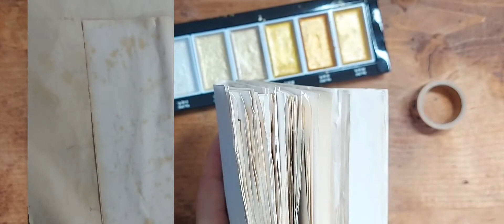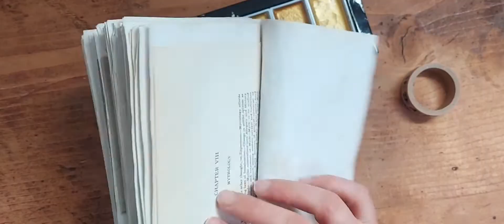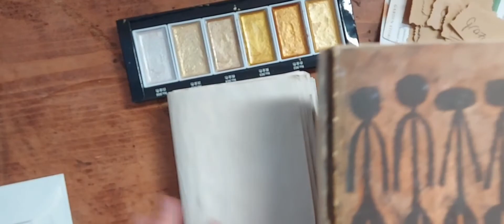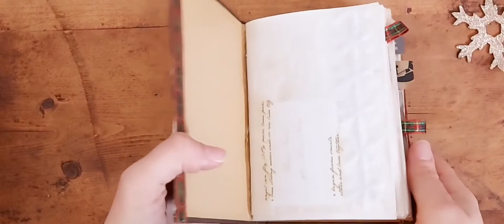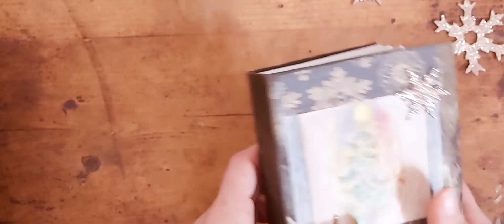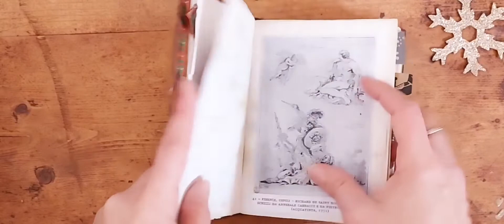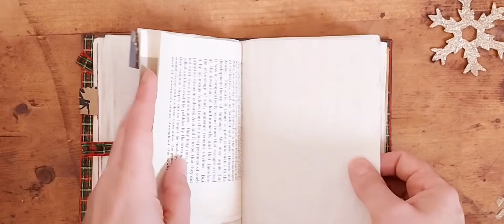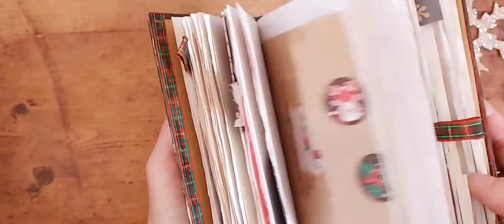CREARE UN LIBRO FATTO A MANO | CARTE RICICLATE E JUNK JOURNAL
COME CREARE UN LIBRO FATTO A MANO RICICLANDO LE CARTE DI NATALE:
JUNK JOURNAL

Con questo video ti do tante idee e spunti su come riciclare, utilizza quelle carte di Natale (ma non solo) tanto carine che hai tenuto da parte e conservato senza sapere bene cosa farne.
Conosci il Junk Journal?
Guarda il mio video fino in fondo per scoprire questo bellissimo mondo, dove arte journaling e vintage si uniscono!

Grazie di essere qui sul mio canale!

Puoi muoverti all'interno dei capitoli qui ⏰👇

01:44 I miei preferiti 2021
03:00 Dare un tema e uno stile al tuo Junk Journal
03:54 invecchiare la carta con il tè
04:26 come usare un Junk Journal
05:18 vediamo insieme il mio Junk Journal (tanti spunti su come crearlo)
05:25 la taglierina per la carta
12:29 sfogliamo il Junk Journal completato con copertina e carte di Natale di riciclo, pagine di libri antichi, carta da pacco, nastri, fogli acchiappacolore, buste di carta
13:57 la colla Creartec per incollare i fascicoli del Junk Journal artigianale

Prodotti citati nel video:

- Taglierina
- Colla per la carta (rilegatura libri)
- Washi tape